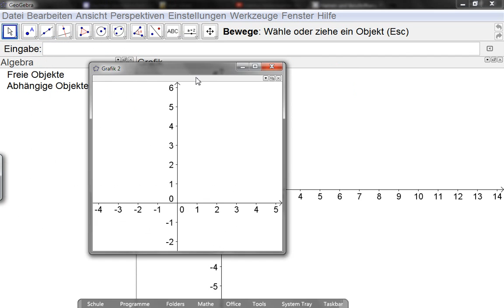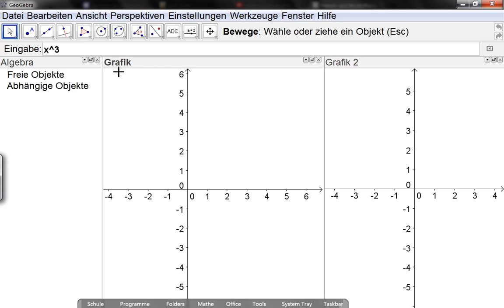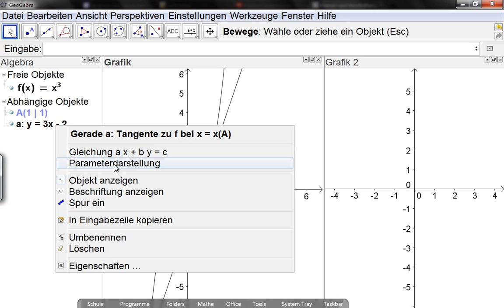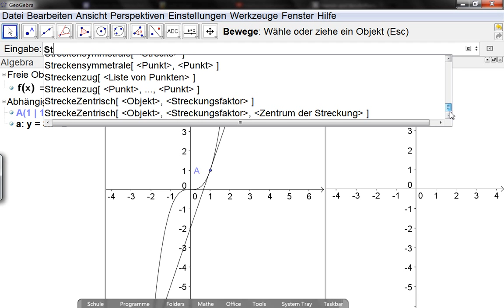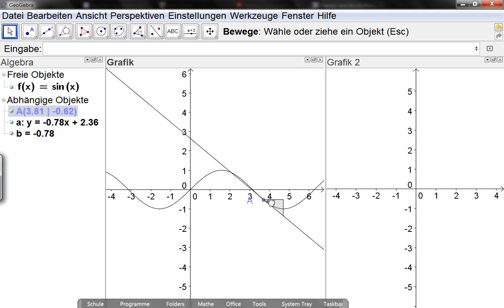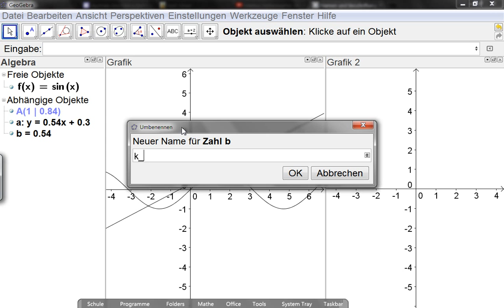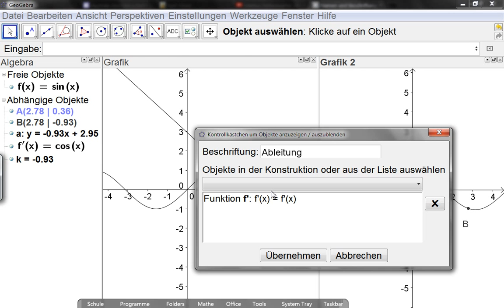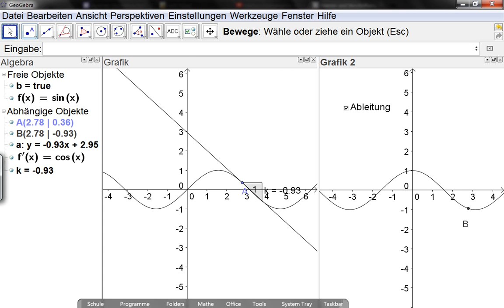GGB-Grafisches Ableiten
In diesem Video geht es um die Verwendung von zwei Fenster zur Realisierung des grafischen Ableitens mit GeoGebra